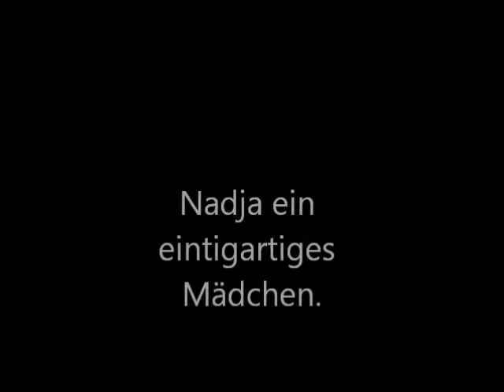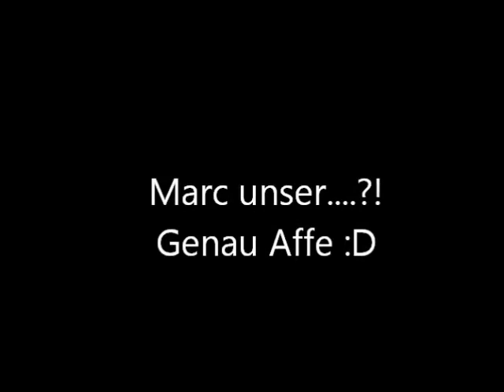Meine Klasse 7d(Johann Gottfried Herder Gymnasium)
ihr könnt zwar manchmal echt nerven.aba ich hab euch trotzdem lieb.

sry für die rechtschreibfehler;Dhab mich vertippt;D